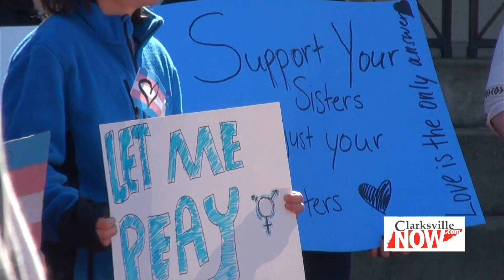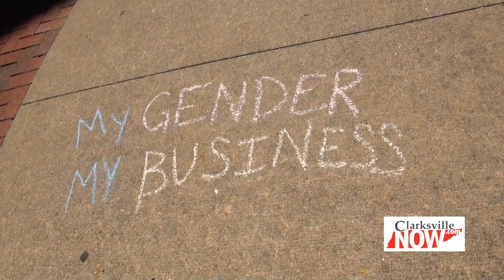APSU Trans Rights Rally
For more on this story, visit ClarksvilleNow.com.